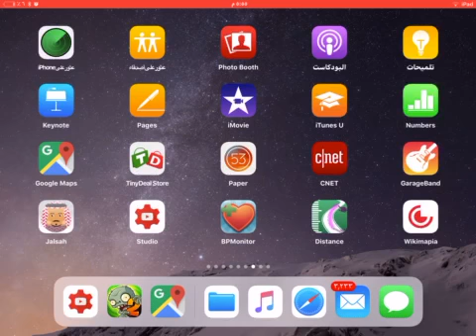تجربة اللعبة المرعبة planet vs zombies مرحلة متقدمة 🤖👽🌷☘️🌼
اعزائ المشاهدين
هذه لعبة مشهورة جدا وهي عبارة عن نباتات
تهاجم مجموعة من الزومبي وفيها مراحل كثيرة وممتعة
باصوات تصويرية مرعبة ولكنها طفولية